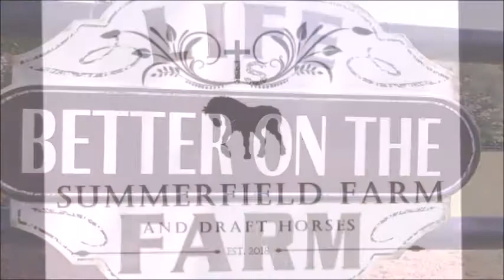We have new residents on the farm. Guinea Hens!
With the cows brings flies and with flies brings all sorts of other nasties. I saw a tick on Darcy's shieth the other day and said that's that. We now have 10 little Guinea hen keets taking up room in the barn.

Summerfield Farm and Draft Horses is a small horse farm located in East Bend, NC where we personally save 4 Draft horses per year from the slaughter pipeline, retrain them as trail horses and steady field companions in their forever homes..